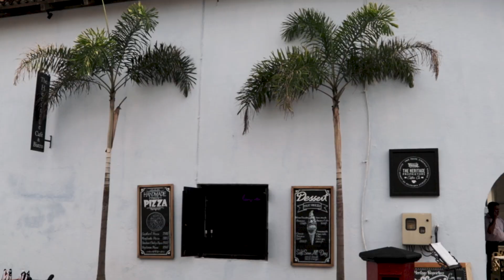Visit of GALLE & UNAWATUNA | SRI LANKA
Galle is a small fortified town of less than 100,000 inhabitants located in the Southern Province of Sri Lanka. It is very pleasant to walk on the outer walls and the old Town is full of small shops and cafes.

Then, we headed for Unawatuna for an "aépro" at sunset on the beach. The dream.

Main camera
Vlog camera